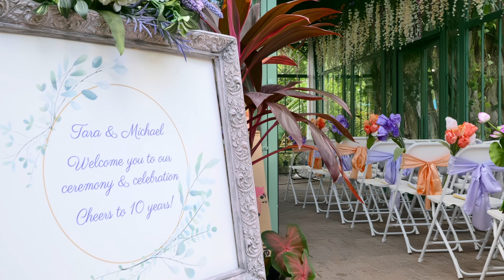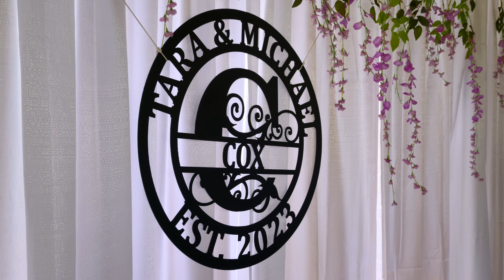Tara & Michael's Wedding Day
Ceremony and reception video for Tara and Michael

Bonita Springs Wonder Gardens

10/37/23